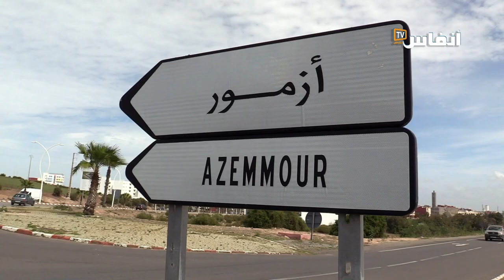علاش ما قدراتش أزمور تتحول إلى وجهة سياحية؟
في هذا الفيديو تسلط " أنفاس بريس " الضوء عن الأسباب التي تحول دون أن تتحول أزمور إلى وجهة سياحية كما هو الحال بالنسبة للعديد من المدن المغربية، خاصة بالنسبة للسياحة الأجنبية

# أخبار_عاجلة